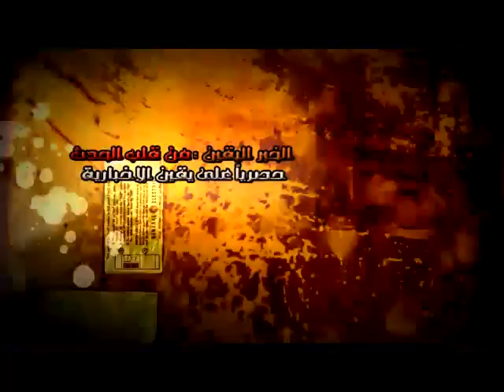لا لعدوان الثلاثى على مصر من ميدان التحرير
لا لعدوان الثلاثى على مصر ميدان التحرير جمعة حماية الثورة. شبكة يقين الاخبارية فى قلب الحدث